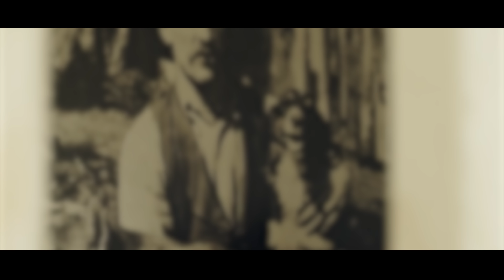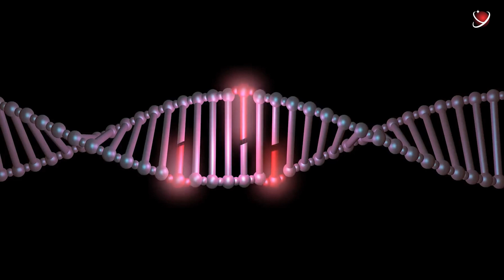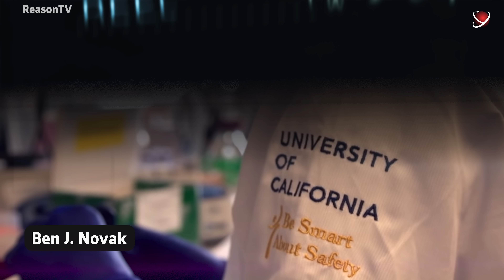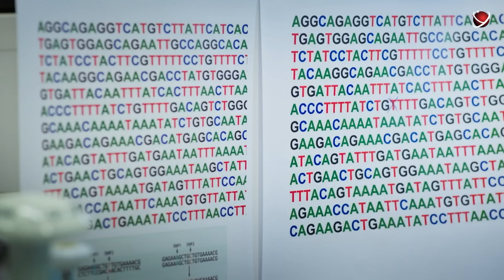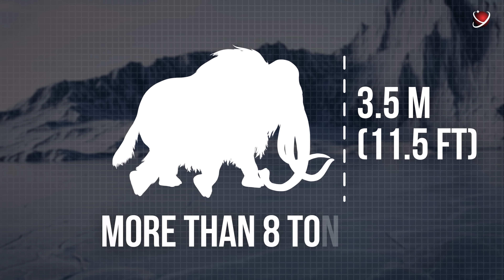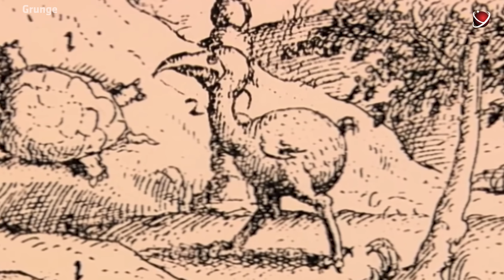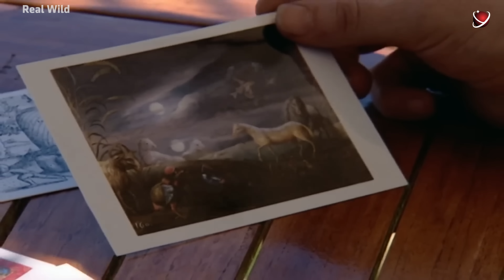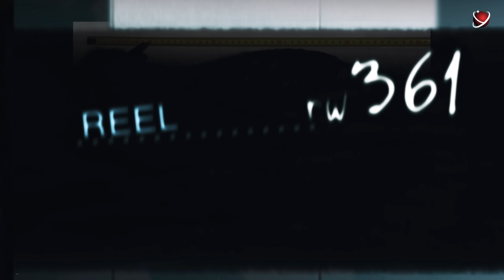The Last Documented Encounters With Extinct Animals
Today you will learn what animals we have lost, who is responsible for their extinction, and most importantly - what we have already managed to revive and why we need it.
Extinct animals that may come back from the dead.

RYV Team:
Voice Over: Jeffrey Davenport